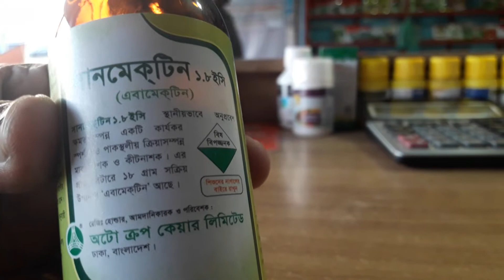সানমেকটিন ১.৮ ইসি (এবামেকটিন) অটো ক্রপ কেয়ার লিমিটেড